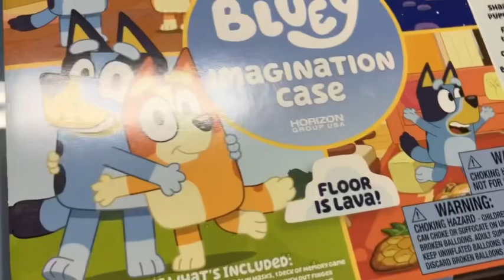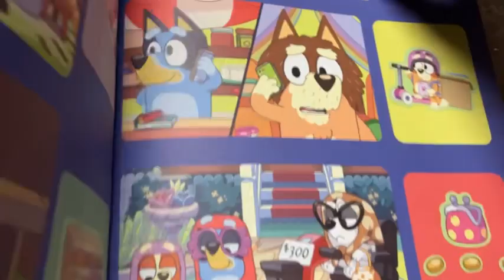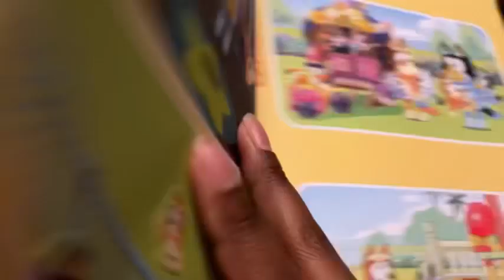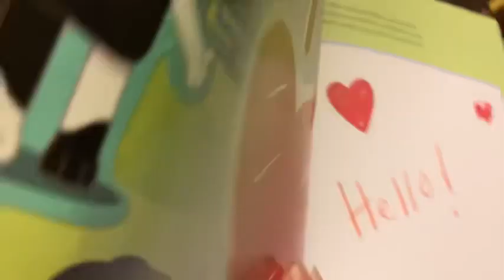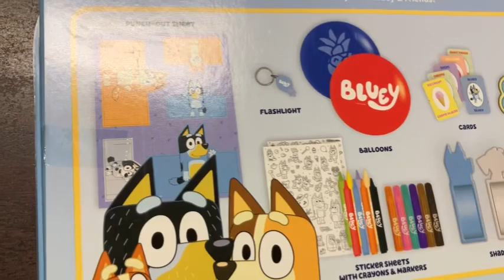Disney Junior Bluey